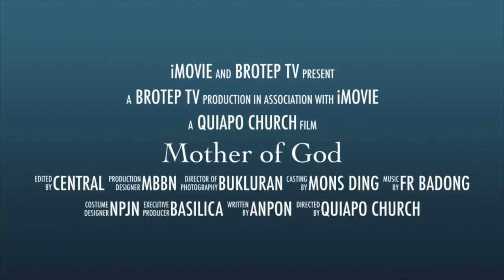Mother of God MOTORCADE | QUIAPO CHURCH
Annunciation Motorcade march 25, 2022